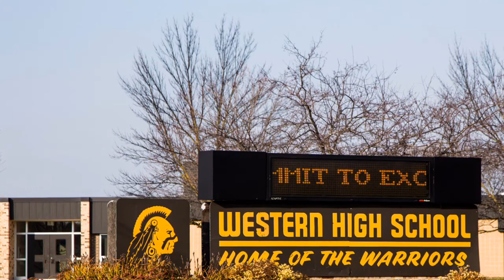School administration on incident involving deputy firing gun in school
Bay City Public Schools sent the following message to parents via its school messenger system Friday, Nov. 18.